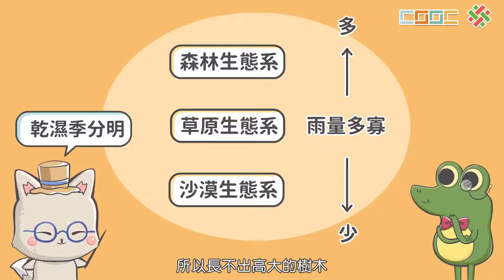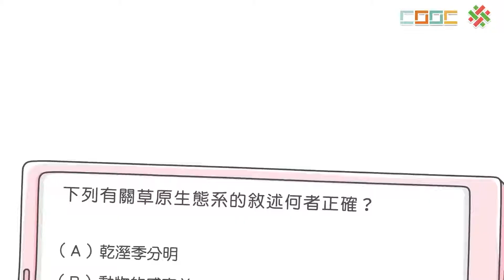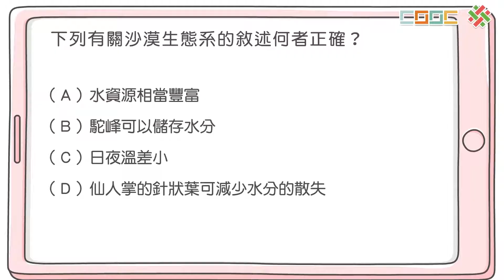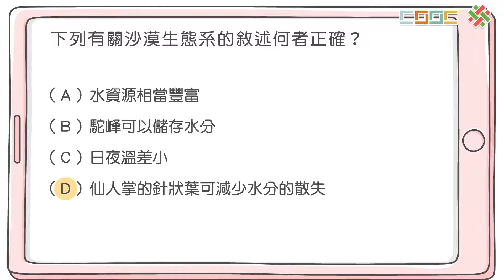108新課綱｜七下生物｜【觀念】生態系的類型－陸域生態系